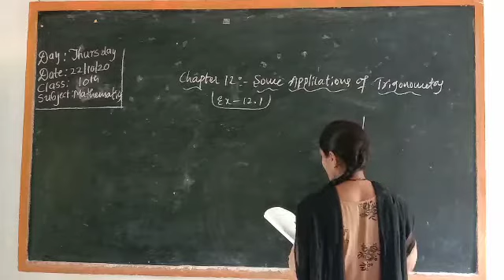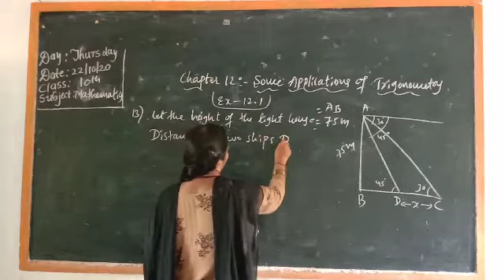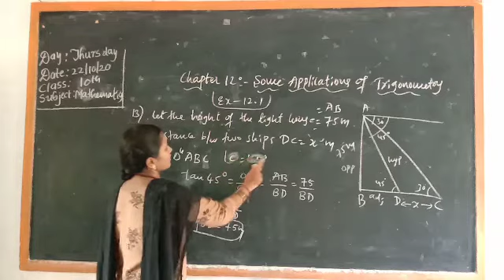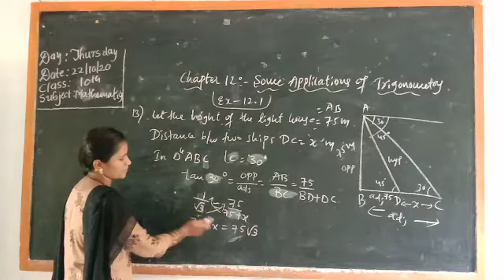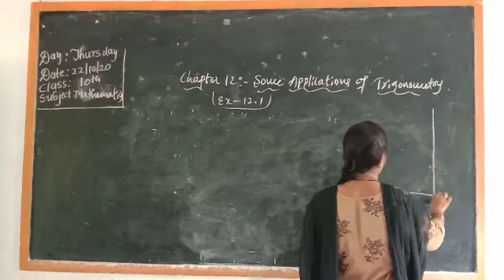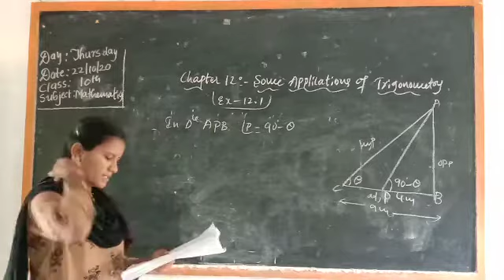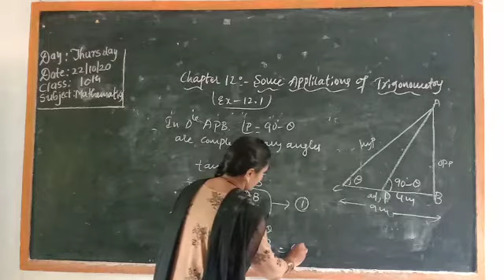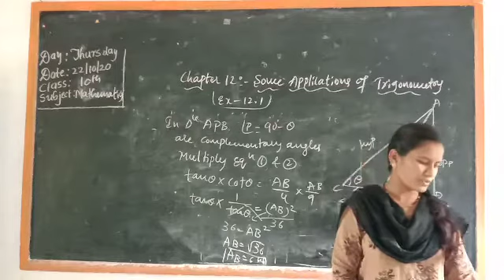Mathematics 10th Some Application of Trigonometry (chapter -12)